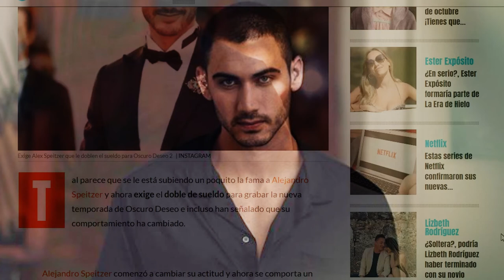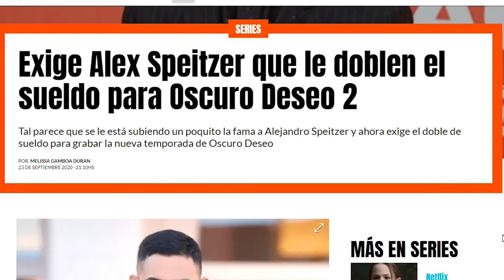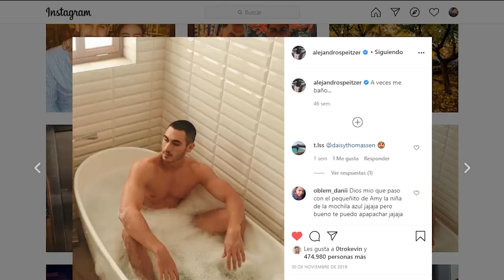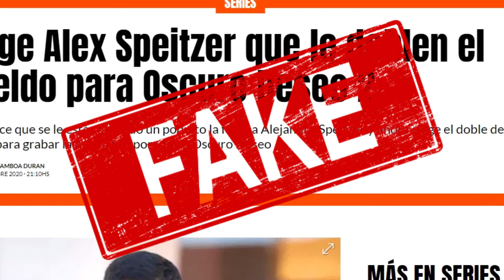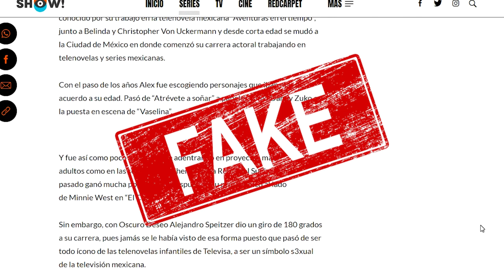Manolo Caro Por No Tener El Éxito Esperado en Netflix/ Alejandro Speitzer ¿Se siente Semidiós?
Ayer Manolo Caro declaró públicamente "No soy profeta en mi Tierra", Además comentó una nota que llamó mi atención respecto a Alejandro Speitzer donde se asegura que al actor se le subio la fama.